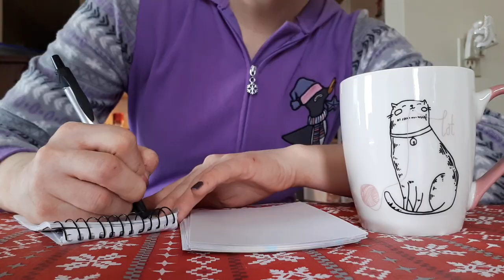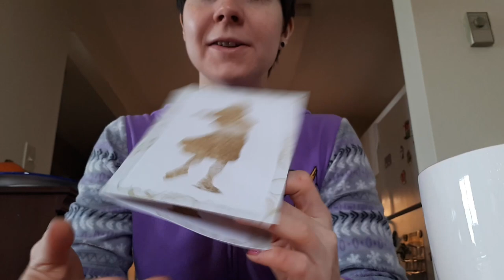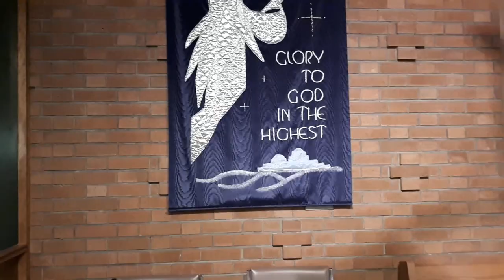kris kringle & christmas eve!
I hosted my boyfriend's family for the first time ever, and enjoyed a beautiful christmas eve mass service in between a couple of VERY busy shifts at work!

Hey everyone! I ran into technical difficulties again and had to take a bit of a hiatus until I could afford to get another external hard drive. Hopefully this will now keep me going for a while! Please expect the final Vlogmas Videos first to complete the season, then I will hop right into more fun stuff this summer! Thank you all for your support!!

VEGAN SHEPHERD PIE
Layers: 1) Lentils 2) Peas 3) Mashed Potatoes
1) Lentils (Recipe adapted from Thug Kitchen's Lentil Gravy Recipe)
In a medium sized pot add,
1 c. brown lentils
1/2 c. red lentils
2 c. water
1 1/2 c. vegetable broth
Bring to boil on med-high, then reduce to a simmer until lentils have soaked in liquid. While that is boiling, prepare the potatoes (3), then the skillet on med-low heat with the following ingrediants:
1/2 c. mushroom broth (add more if needed)
1/2 onion, diced
1-3 cloves of garlic, minced
2 Tbs soy sauce
1Tbs red wine vinegar
2 tsp of each: garlic powder, onion powder, paprika, and oregano
*1/4  tsp of red pepper flakes also recommended for a little kick!
*optional
2) frozen peas or canned corn
3) Mashed Potatoes
-In a large pot on med to med-high heat add 6 potatoes that you have cleaned, peeled, and diced
-boil potatoes until forkable ;)
-drain water
-add oat milk and earth balance and mash until desired texture is reached
1 + 2 + 3
Layer lentils, then veggies, then mashed potatoes. I suggest adding potatoes to each corner and smoothing out from there. take your time!! Optional, add a sprinkle of paprika afterwards for some colour!